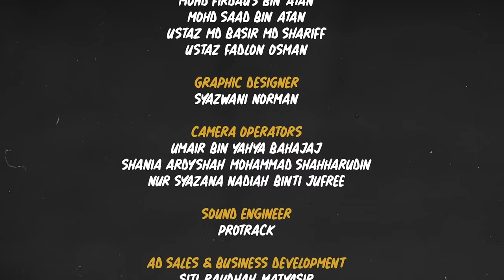Firdaus - Lahir seorang lelaki tapi usia 18 tahun jadi wanita. Kini 50 tahun kembali jadi lelaki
Diari Ayah bertemu Mohd Firdaus yang menjalani operasi implant buah dada pada usia 18 tahun. Beliau hidup sebagai seorang wanita selama lebih 30 tahun. Kini usianya mencapai 50 tahun dan baru saja kembali asal - kembali menjadi seorang lelaki. Beliau baru saja menjalani operasi membuang buah dadanya. Apa yang menyebabkan beliau kembali ke fitrah? Siapa yang membantunya?

Firdaus ada pesanan penting untuk mereka yang masih belum ingin kembali ke fitrah. Bantu beliau menyebarkan mesej ini.

Dengarkan bahagian kedua bersama Ustaz Basir dan Ustaz Fadlon yang membantu Firdaus kembali ke fitrah dan tentang dakwah kepada golongan Mak Nyah.